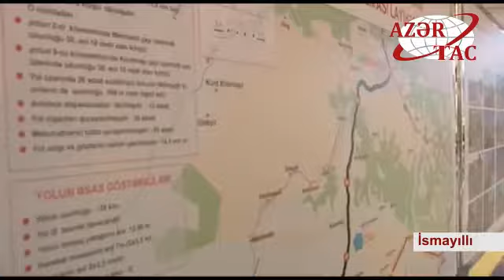Qaraməryəm-İsmayıllı avtomobil yolu yenidənqurmadan sonra istismara verilib